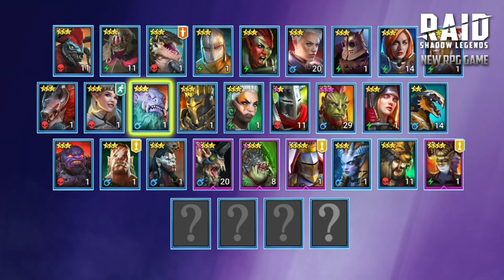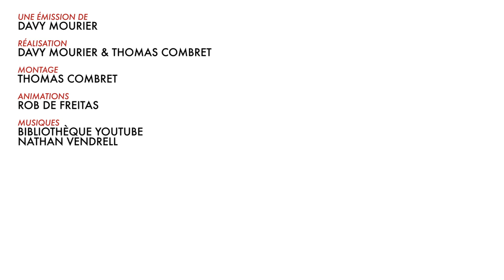BADNEWS AVENT #24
Installe Raid gratuitement ✅IOS ✅ANDROID débute avec 50k d'💰et reçoit gratis un champion Epic 💥récompense au 7eme jour pour les nouveaux joueurs

Merci de nous suivre depuis un an. Badnews spécial NOEL sera là comme d'habitude ce mardi à 17h45 . Merci de nous avoir suivi pendant presque 1 mois. Joyeuses fêtes à vous.